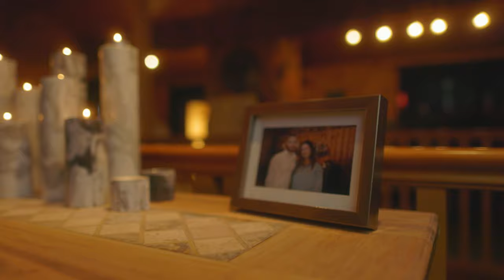Your Shirt - Jackie Guy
"Your Shirt" was partly inspired by social media and its emotional transparency.  We are more alike than we are different and we all struggle with relationships.  To write a really great song you need to bring yourself and your experiences into the story in order to make it relatable and universal.  That's what "Your Shirt" is about: explaining why we do what we do and learning to let go of memories or people who no longer fit our lives, no matter how challenging that can be.

Artist: Jackie Guy
Filmmaker/Videographer/Photographer: Joshua Deramas / Adylle Visperas / FilCad Productions
Cast: Jackie Guy, Hana Ruf, Brady Kaczur, Cara Maleschuk and great friends
Photography: Veronica K Photography and Joshua Deramas
Hair: Lizelle Bester Snyman, Simply Divine Hair, Melville, SK
Location: Back Forty Brewery, Yorkton, SK
                  Burgis Beach, SK (Joelann and Grant Pister)
                  House, Yorkton, SK (Giselle and Howard Frieze)
DH Handcrafted (showcased candle products)
Jewelry: Earthly Beauty Jewelry by Isabelle Guy

ISRC: CA5N02100001
Musicians:
Bass - Eli Beaird
Drums - Grady Saxman
Electric - Rob McNelley
Keys - Mike Rojas
Steel - Scotty Sanders
Acoustic - Pat McGrath
Guitar Overdubs: Kenny Greenberg